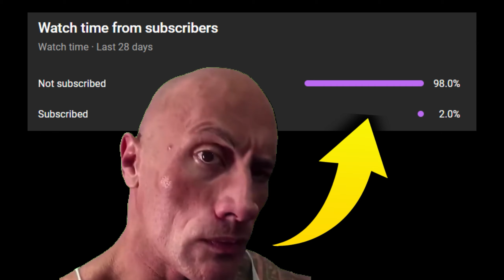RANK 1 BEST BRIAR IN SEASON 14 - AMAZING GAMEPLAY! | League of Legends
🔥 Hello, friends! Witness the thrill of "RANK 1 BEST BRIAR" in this amazing League of Legends gameplay showcase.

You can send an e-mail to get information about cooperation and advertising.

Concepts: League of Legends Guide,Briar Guide,How to Play Briar,Briar Gameplay,Briar Montage,Best Briar Player,Challenger Briar,Briar Pentakill,Rank 1 Briar,Season 14 Briar,Gaming,lol,league of legends,lol tips and tricks,league of legends tips,lol season 14,briar season 14,lol new season,briar s14,RANK 1 BEST BRIAR IN SEASON 14,briar how to play,briar gameplay,briar build,briar montage,briar,briar jungle